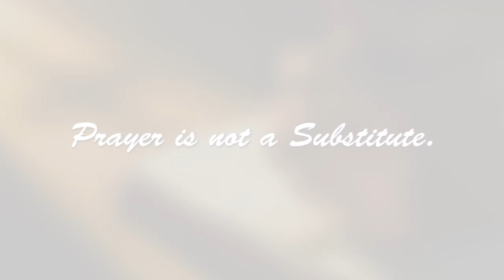Prayer Is Not a Substitute | Pr. Mamello Moiloa | Week of Prayer | Day 5.1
Prayer is not a Substitute | Week of Prayer | Day 5.1
Pr. Mamello Moiloa
Baraton University Church
University of Eastern Africa, Baraton